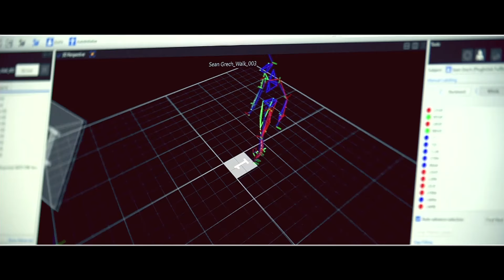Postcard of Mariam Mamadashvili from Georgia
Mariam Mamadashvili represented Georgia at the 2016 Junior Eurovision Song Contest with the song Mzeo